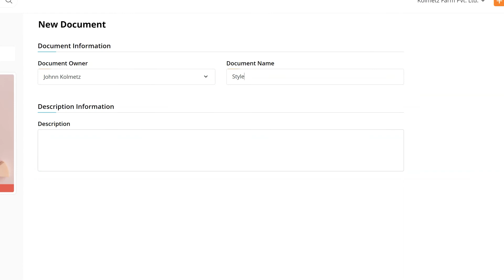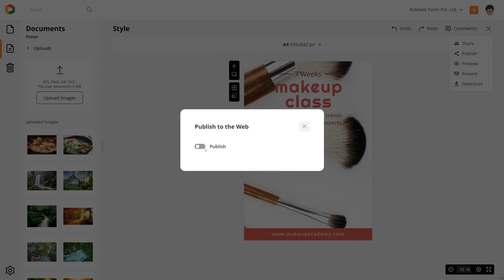Getting Started with DocHipo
In this video, we will walk you through how you can create beautiful documents using the drag-and-drop visual editor of DocHipo. Creating stunning documents had never been so easy!

About DocHipo:
DocHipo has everything you need to create stunning documents. Whether you’re in marketing, sales, or support – DocHipo simplifies all that you do and gives you the competitive edge.